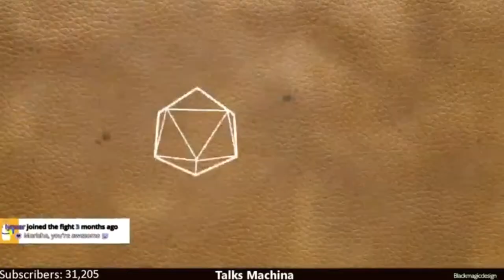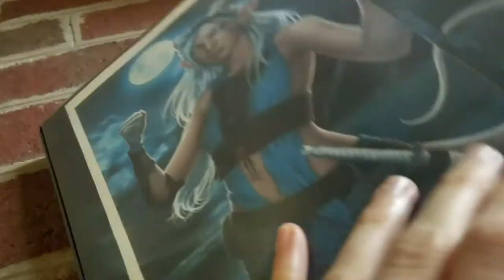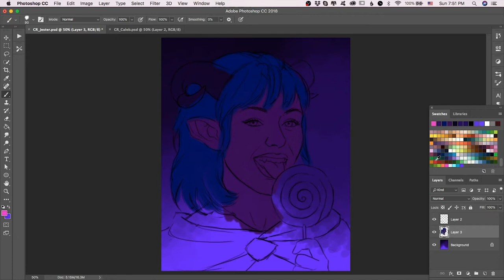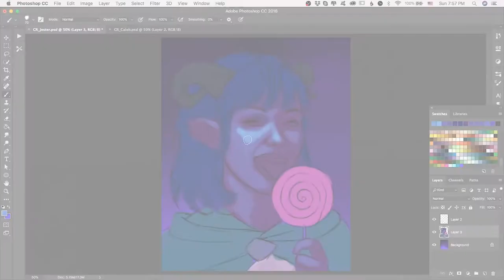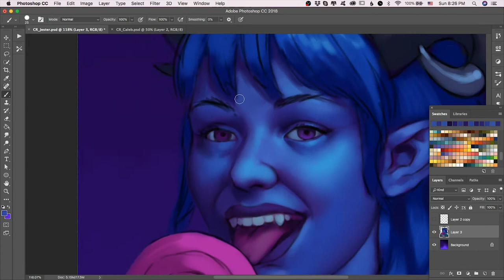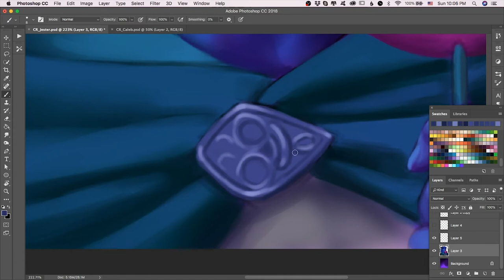I paint D&D characters because of Critical Role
A couple years ago I was introduced to this wonderful show on Twitch called Critical Role, and ever since then I've been a huge fan, and I've also started painting a lot of DnD characters for commissions.

Intro/outro music by Nick "Varien" Kaelar.

Cheers,
Steph